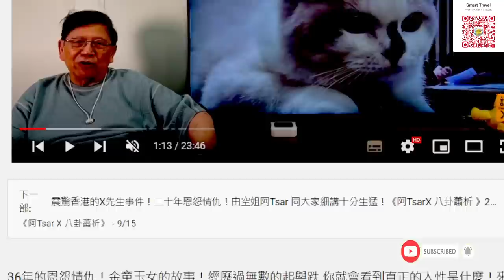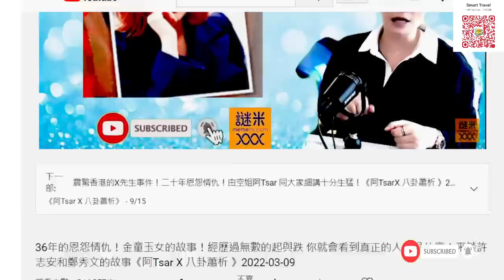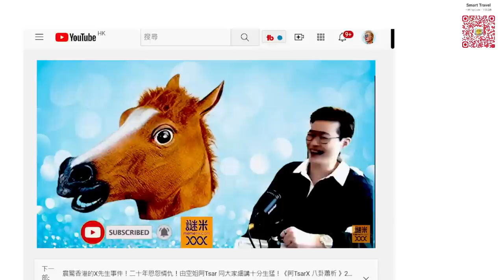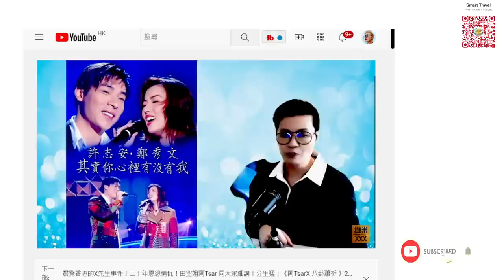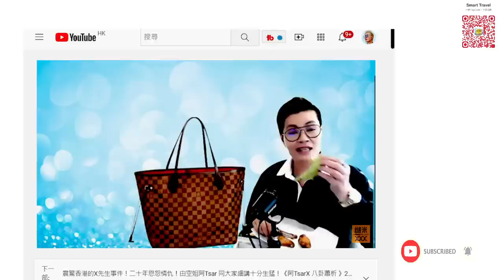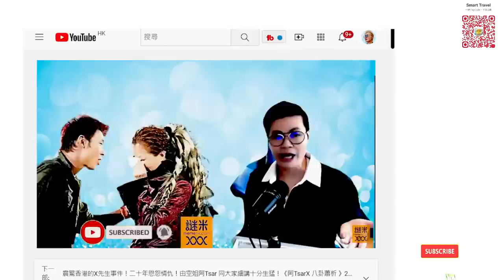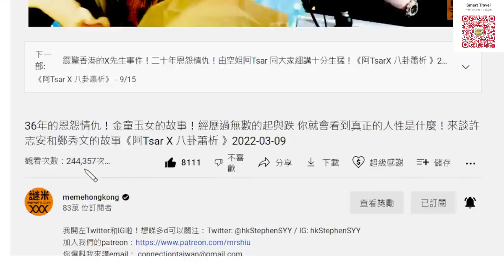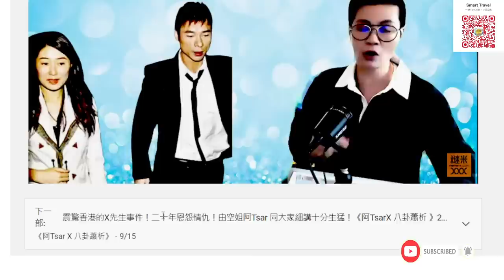Smart Travel娛樂八卦｜許志安 加盟 環球 正式復出#鄭秀文 大爆老公有恐懼：不多不少一定有│36年的恩怨情仇！經歷過無數的起與跌 來談許志安和鄭秀文的故事《阿Tsar X 八卦蕭析 》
【爆料】系列, 專業人士、家庭主婦、OL、行政人員、男士、傳媒亦喜歡報導我的呢個 SmartTravel, 可以滿足你 娛樂、輕鬆、剝花生 旅遊資訊 平吃買玩 各地文化, 要睇梗係睇原汁原味, 你係咩人就會支持返咩嘅youtuber, 國際華人傳媒, 最喜歡報道Smart Travel

陳家樂向連詩雅求婚成功 結束兩年地下情 鑽戒示愛過程曝光城

陳家樂向連詩雅求婚成功 結束兩年地下情 鑽戒示愛過程曝光